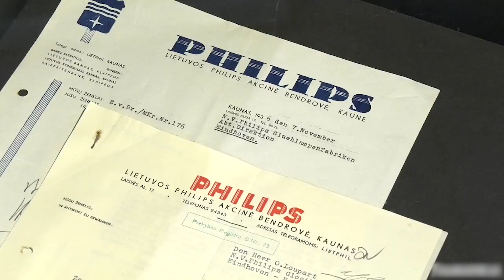Jan Zwartendijk krijgt postuum hoogste onderscheiding voor verzetswerk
Verzetsman Jan Zwartendijk krijgt donderdag de Erepenning voor Menslievend Hulpbetoon in goud. Demissionair premier Mark Rutte reikt de onderscheiding donderdag uit aan de nabestaanden van de voormalig Philips-medewerker.